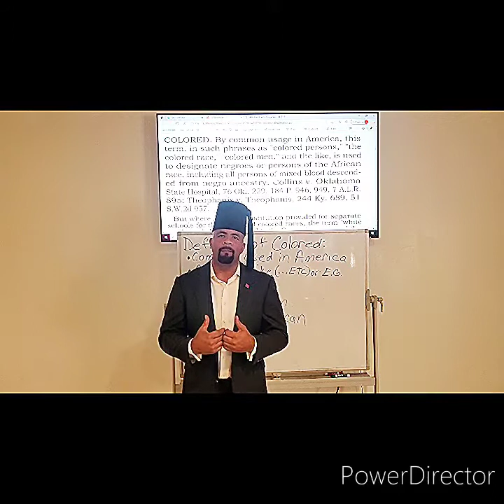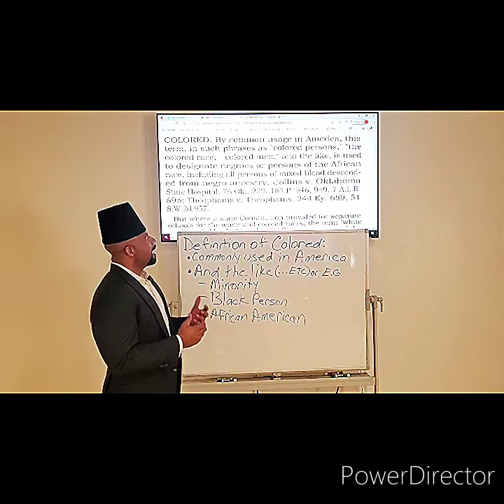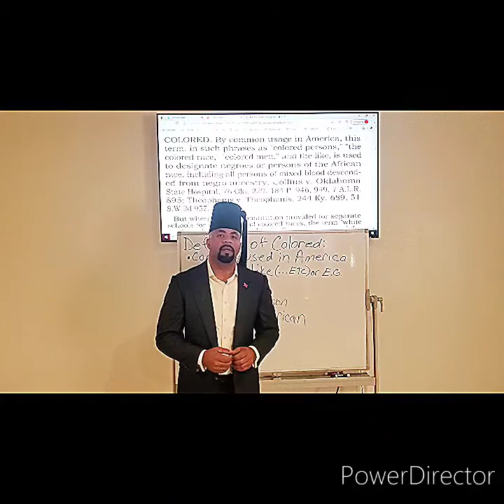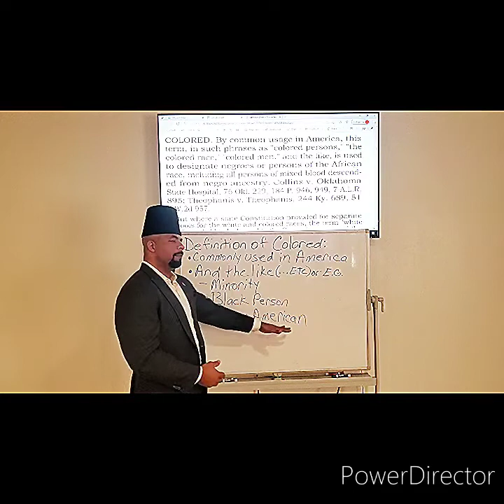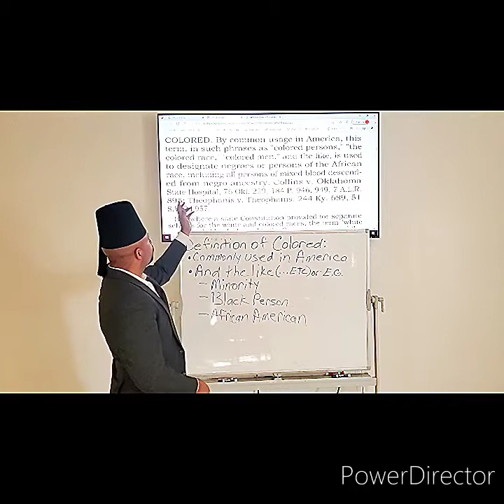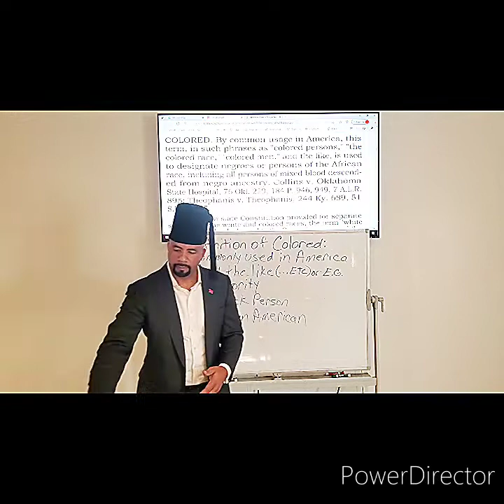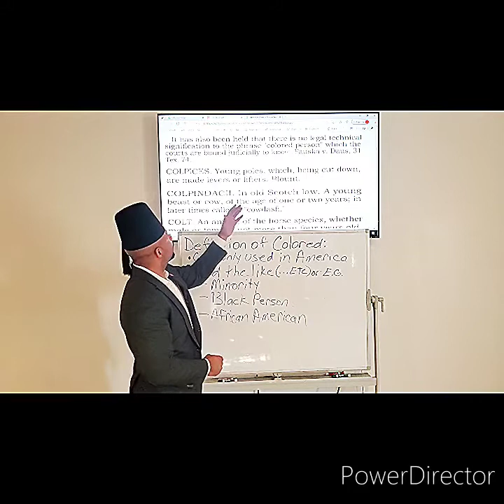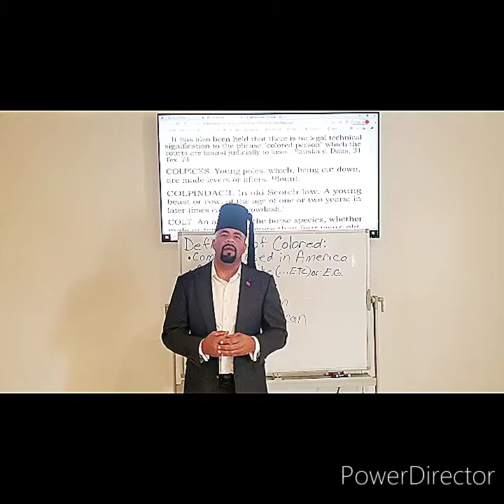Moorish basics, Colored definition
Chief Qazi Jay Bey sets a foundation to build on. Moorish basics